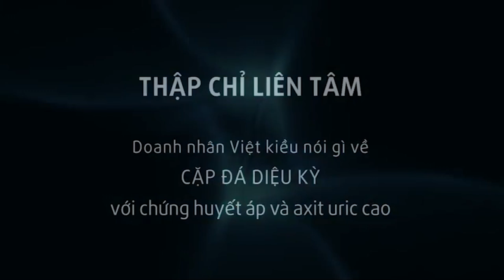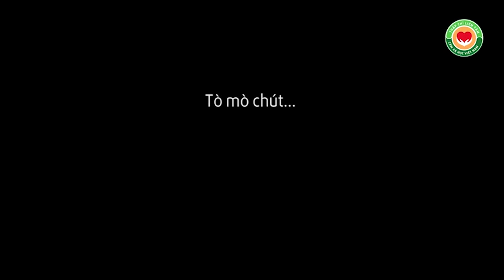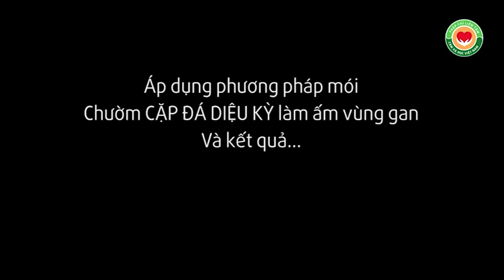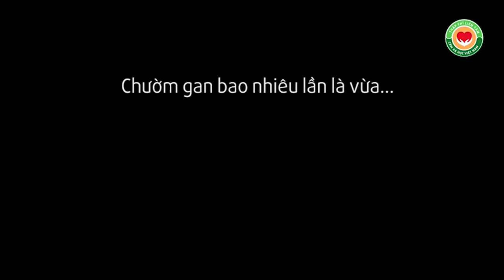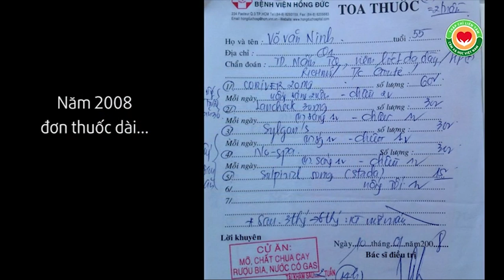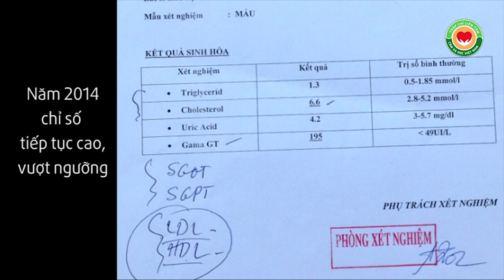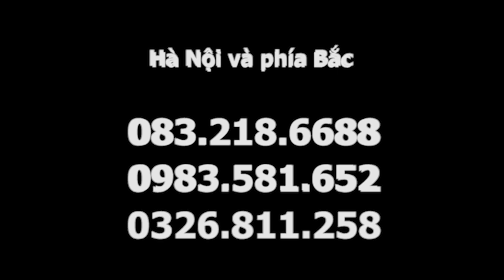Gút, huyết áp cao - chữa thế nào để khỏi?